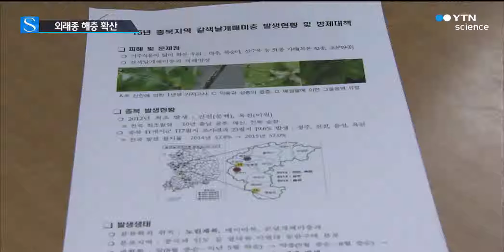외래종 해충 확산 과수농가 피해 우려